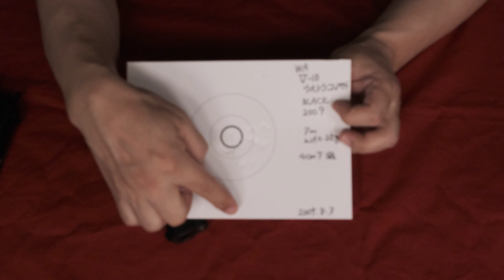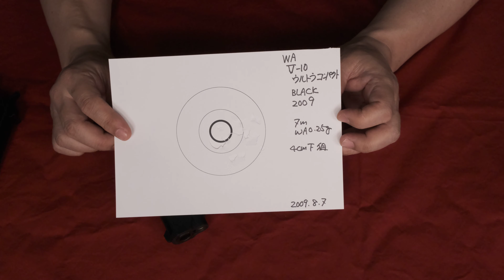V10 ULTRA COMPACT ガスブローバック ウェスタンアームズ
・2008～2009年製のモデル